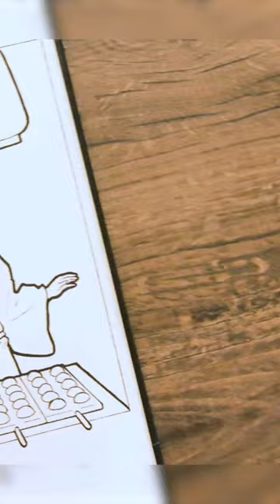Yukata 🏮 inking process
Cute Girltober: Yukata 🏮 inking process